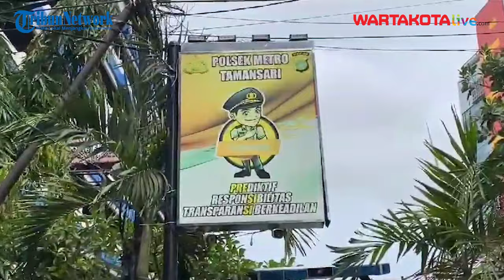Modus Cek-in Hotel dan Pesan Go-Food, Wanita Malam Jadi Korban Pencurian HP dan ATM,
WARTAKOTALIVE.COM, TAMANSARI — Kejadian apes menimpa seorang wanita malam berinisial ATP (29) yang telah ditipu oleh seorang laki-laki berinisial MM alias Fahri (26) hingga mengalami kerugian mencapai Rp 40 juta.

Menurut Kapolsek Metro Tamansari, Kompol Adhi Wanandha, pelaku melancarkan aksinya dengan modus cek-in hotel.

Oleh karenanya, dia mengincar wanita-wanita malam bayaran yang mau diajak tidur bersama.

Kala itu, pelaku MM bertemu dengan ATP yang setuju untuk diajak bertemu di sebuah hotel kawasan Tamansari, Jakarta Barat.

Sesampainya di tempat tersebut, pelaku berpura-pura hendak memesan makanan melalui aplikasi Go-Food.

Namun, pemesanan itu dilakukan menggunakan handphone korban, sehingga dia mengetahui pin ATM-nya.

"Setelah korban lengah, pelaku melarikan diri dan membawa kabur barang berharga miliknya," ujar Adhi Wananda saat dikonfirmasi, Selasa (30/1/2024).